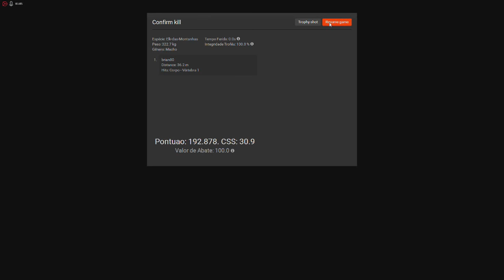The Hunter - Conferindo os Corvos !!